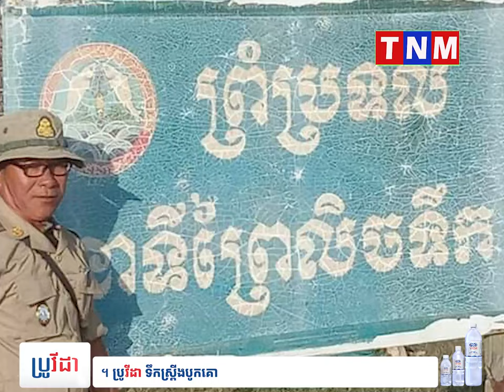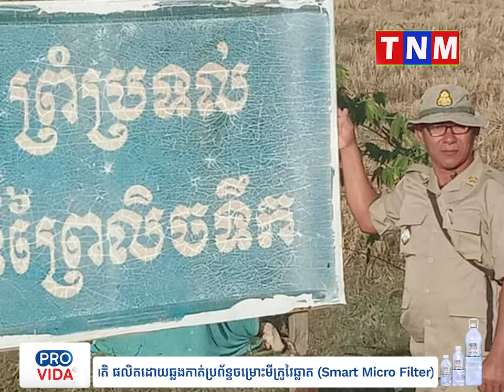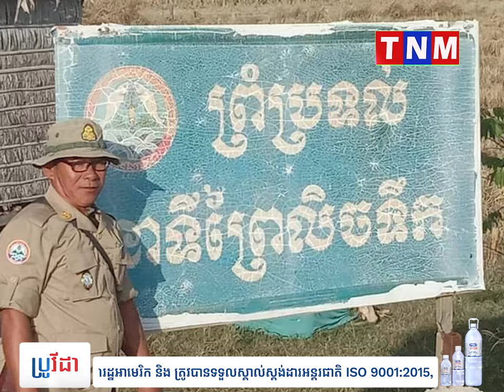ក្រុមឈ្មួញនៅតែបន្ត ចូកកាយដោយឈ្នាង គ្រឿងចក្រផ្សេងៗ នេសាទ លៀសល្អិតល្អិតតូចៗ